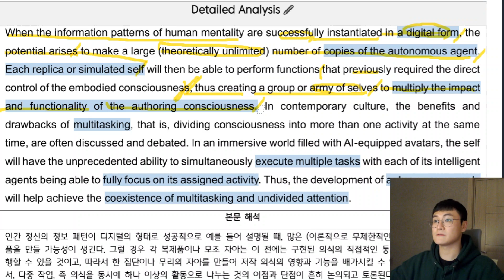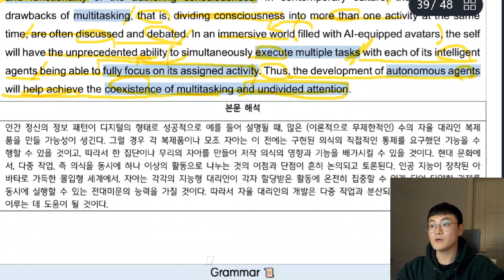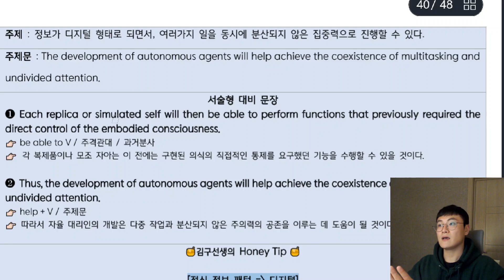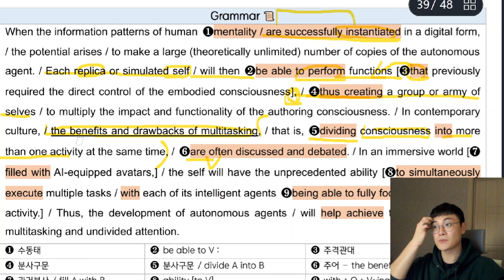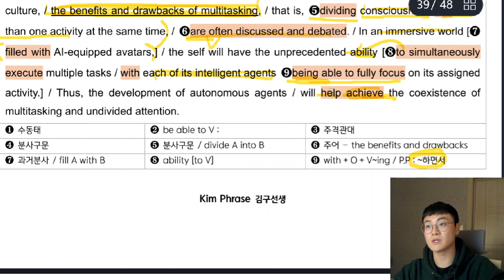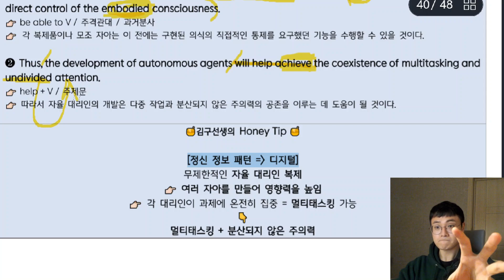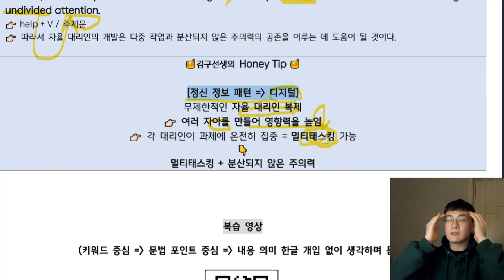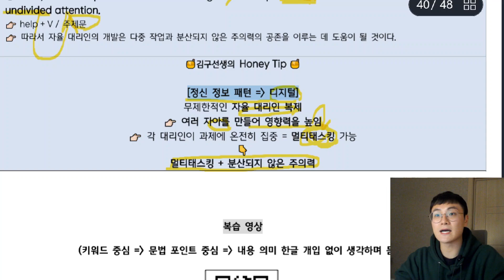[내신 대비] 수능특강 Light 영어독해연습 2과 - 9번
수능특강 라이트 영어독해연습 2과 - 9번